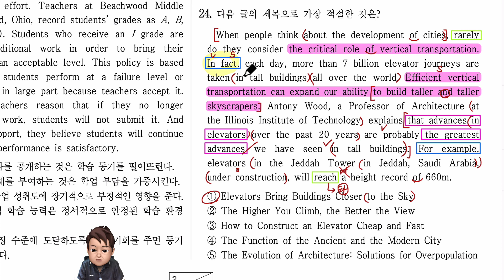2021년 고1 영어 모의고사 6월 24번